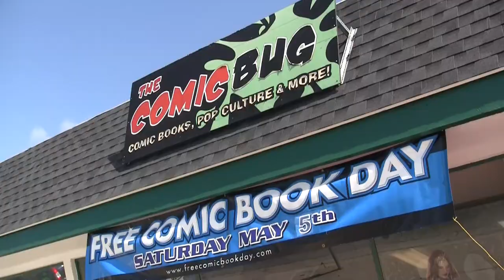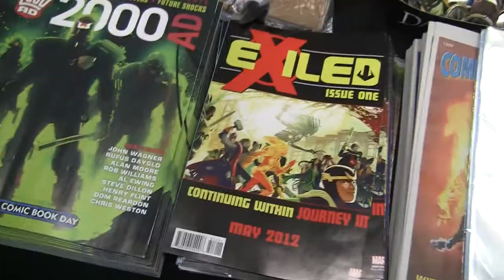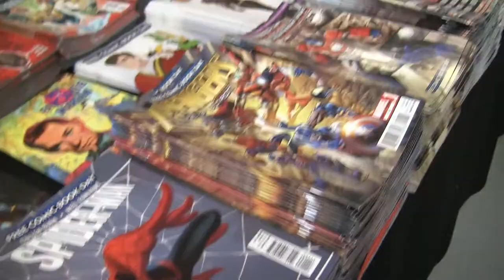FREE COMIC BOOK DAY 2012 @ The Comic Bug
Scripts & Scribes visits Free Comic Book Day 2012 at The Comic Bug.  Special Thanks to Jun, Mike and the entire gang!